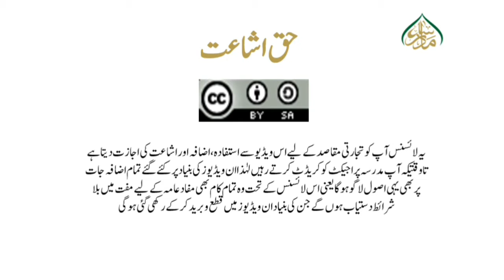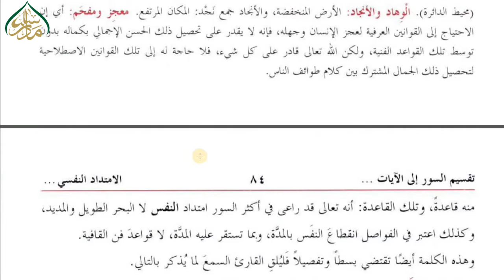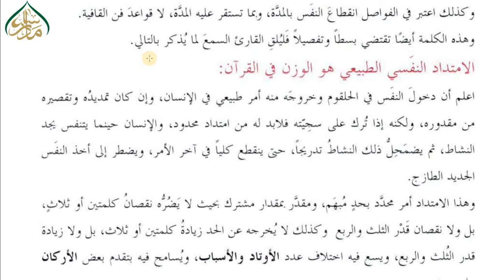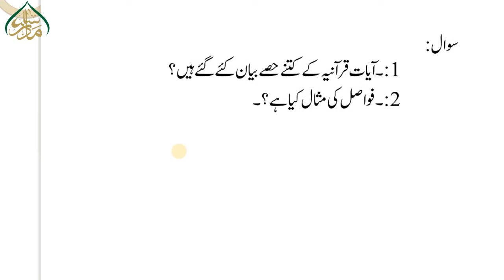141 قرآن کریم کے مذکورہ اسلوب کلام کی تعبیر کا ضابطہ